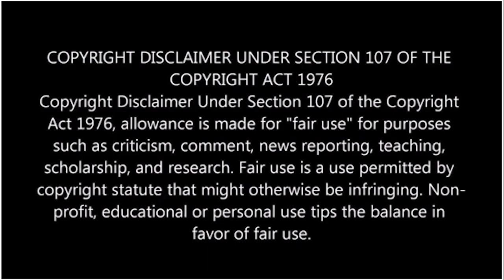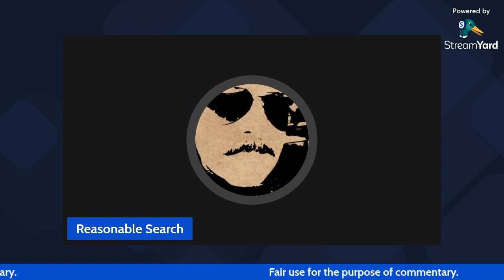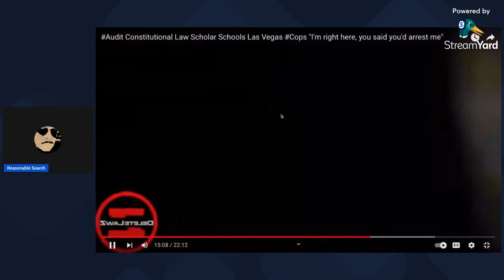A quick guide to copwatching and auditing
A quick guide to copwatching and auditing featuring @deletelawz1984 and also, the aftermath of @ezcamerason participation in a violent altercation while auditing.

Welcome to Reasonable Search, a channel dedicated to law enforcement with the purpose of critiquing police interactions with the public, to educate, protect and serve.

This video is my own presentation of facts and circumstances and not representative of any police department or to be considered legal advice. The facts presented in this video are not indicative of my personal opinion, and I do not always agree with the outcome, people, or judgements.This video is for educational purposes and is not a call to action nor intended to provoke, incite, or shock the viewer.